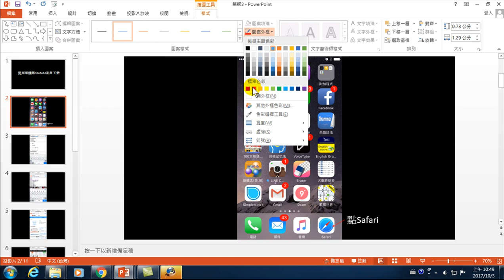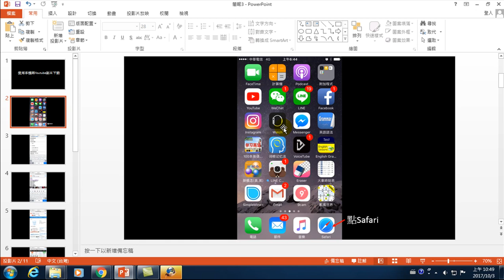09.公務Youtube影片製作-04.用文字方塊做動作的說明